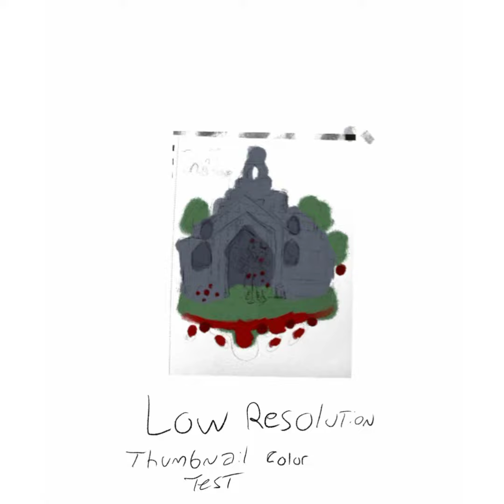Rose Church, Elden Ring , White Mask Varre SpeedPaint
White Mask Varre at the Rose Church, From Elden Ring.